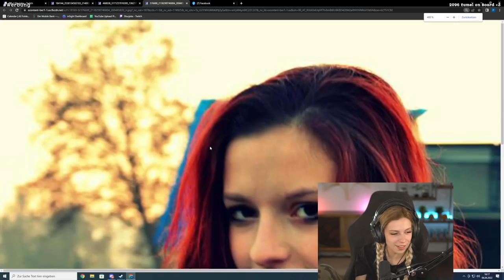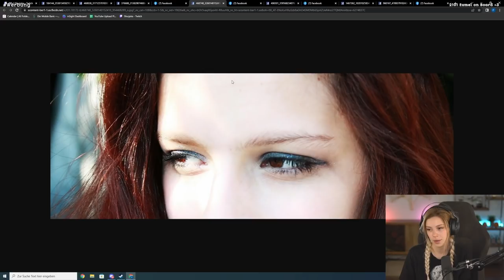Ich reagiere auf meine alten Facebook Bilder